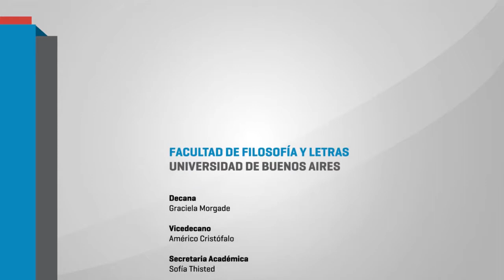¿Qué hacer? Reflexiones sobre el lugar de las/os trabajadoras/es de la educación. Pablo Imen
La Asociación de Graduados en Ciencias de la Educación realizó el 19 y 20 de mayo las V Jornadas Nacionales "Para resistir y volver a imaginar la educación pública.
Pablo Imen. Universidad de Buenos Aires. Idelcoop. CCC